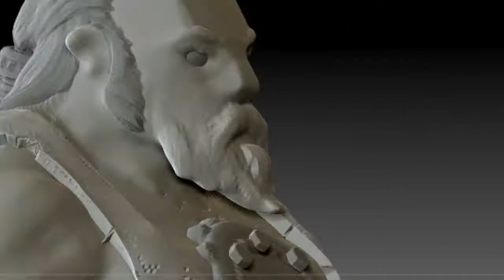Making of... Rune Carver (archmagia.com)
Sneak peek of making of "Rune Carver" character from Archmagia videogame.